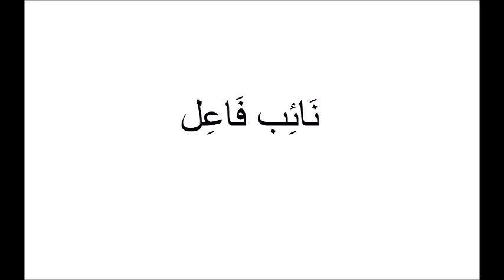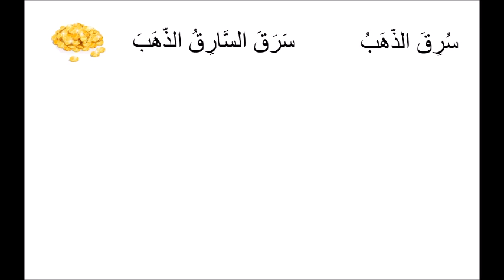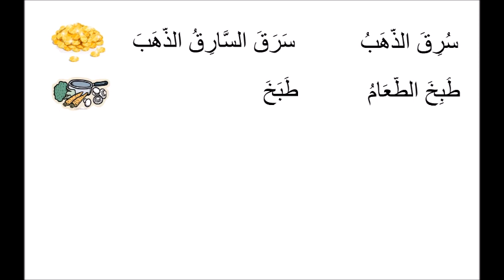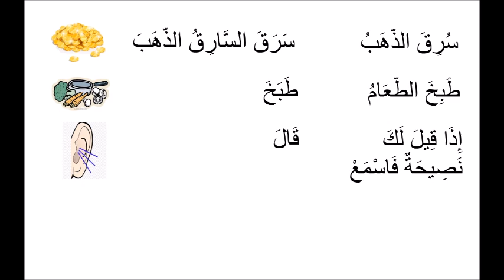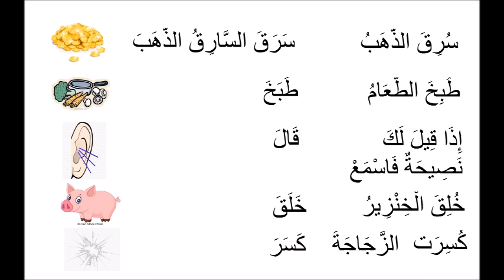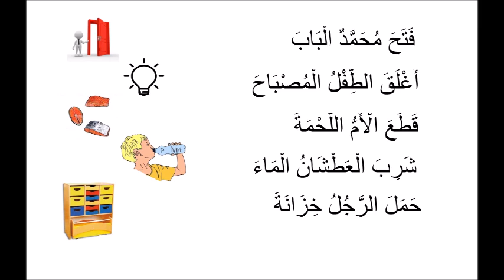Bilkalem - Arabische Grammatik lernen B1 Nahw Lektion 07 Naib Fail der Passiv